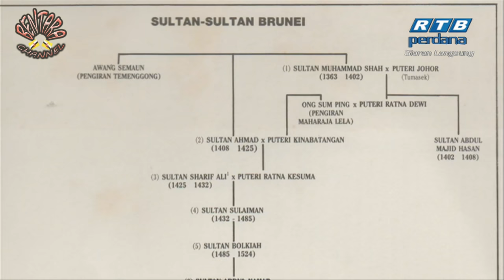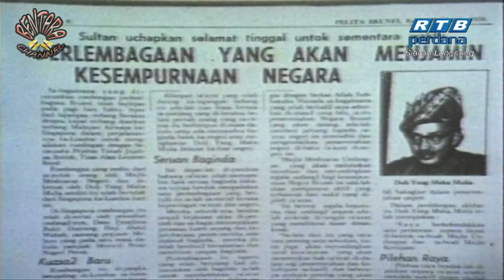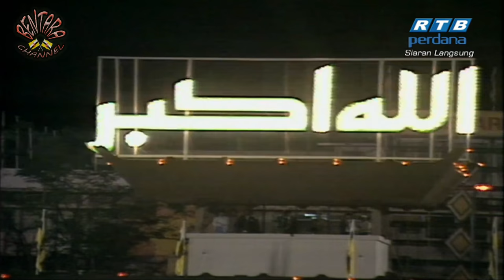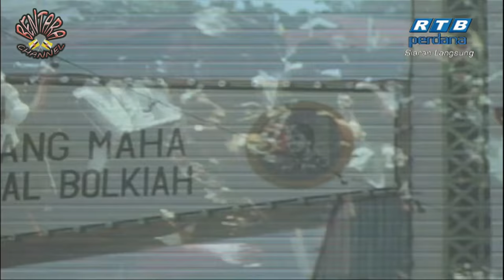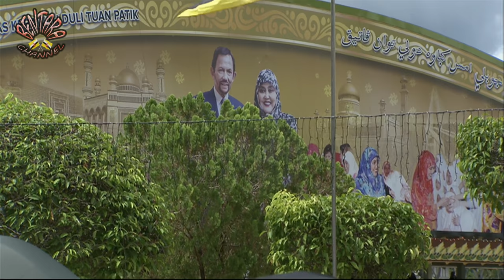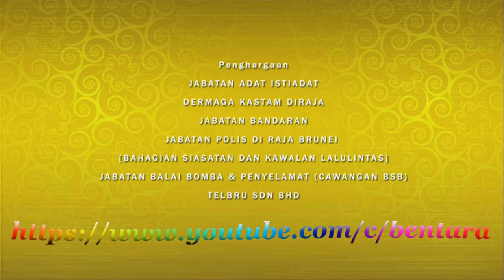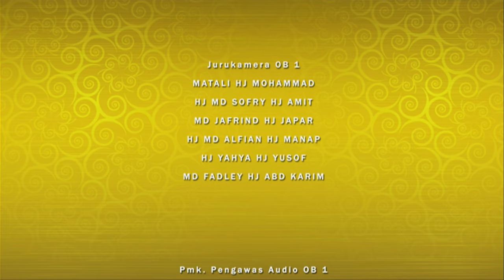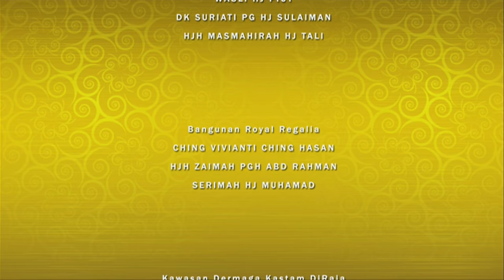Jubli Emas KDYMM Sultan Brunei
Istiadat Perbarisan Kawalan Kehormat, Majlis Istiadat Mengadap dan Istiadat Perarakan Mengelilingi Bandar Seri Begawan bersempena sambutan Jubli Emas pemerintahan Kebawah Duli Yang Maha Mulia Sultan Haji Hassanal Bolkiah Mu'izzaddin Waddaulah ibni Al-Marhum Sultan Haji Omar Ali Saifuddien Sa'adul Khairi Waddien Sultan dan Yang Di-Pertuan Negara Brunei Darussalam.